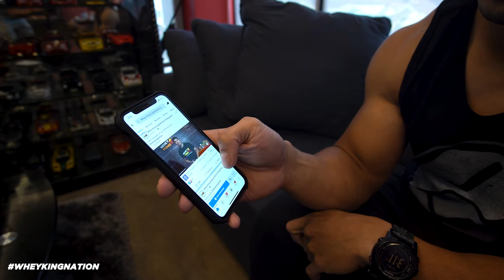Summer Photo Contest & Love Month GIVEAWAY WINNER!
Whats up whey king nation!

Please take note that you need to take the photo with a whey king accesories or a supplement!